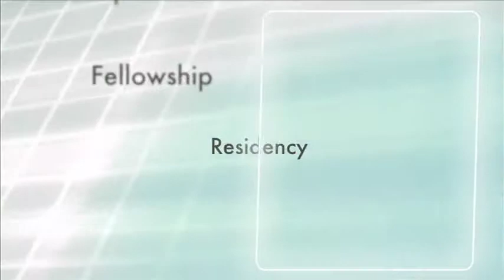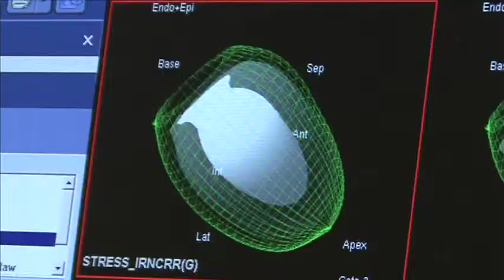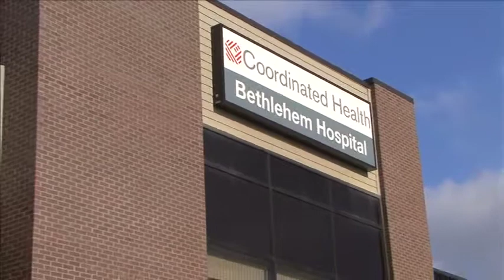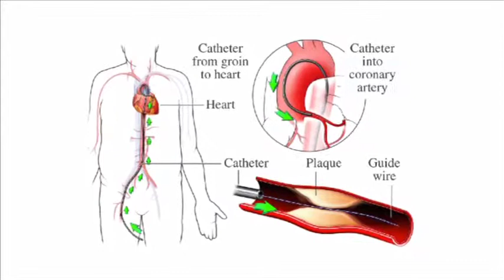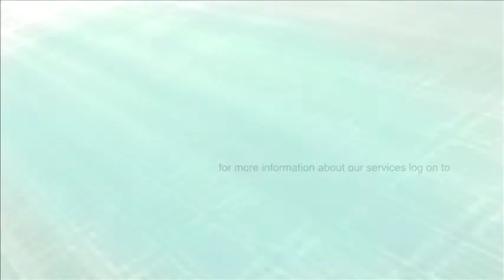Dr. Mohamed Salem Video Profile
Dr. Mohamed Salem is an interventional cardiologist who has performed over 6000 cardiac catheterization procedures. He specializes in the radial artery approach for all of his interventions and catheterizations, which he says minimizes the risk of bleeding and decreases the recovery time. He also performs a wide range of other procedures including permanent pacemaker implantation, structural heart disease, peripheral vascular disease, interventions and primary acute MI interventions. Dr. Salem is certified by the American Board of Interventional Cardiology, American Board of Endovascular Medicine, American Board of Cardiovascular Medicine and American Board of Internal Medicine. He is also a Fellow of the American College of Cardiology. Dr. Salem has worked on several clinical trials and authored several published pieces. In addition to practicing medicine, he enjoys spending time with his wife and three children and soccer and golf.

Education:      Ain Shams University School of Medicine
                      Cairo, Egypt
                      Bachelor of Medicine and Surgery
   1994

Internship:      Ain Shams University Hospitals
                      Cairo, Egypt
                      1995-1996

                      Nassau University Medical Center
            SUNY at Stonybrook NY
                      Internal Medicine
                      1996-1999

Residency:      Nassau University Medical Center
                      Internal Medicine
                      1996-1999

Fellowship:     North Shore University Hospital -- LIJ Medical Center NY
                      NYU Albert Einstein School of Medicine

                      North Shore University Hospital
                      NYU School of Medicine
                      Interventional Cardiology

Practice Areas: Cardiology

Locations: 2300 Highland Ave.
                 Bethlehem, PA

Practice Areas:
    Cardiology & Hypertension
    Cardiovascular Services

Available at the following campus locations:
     Bethlehem - Highland Ave